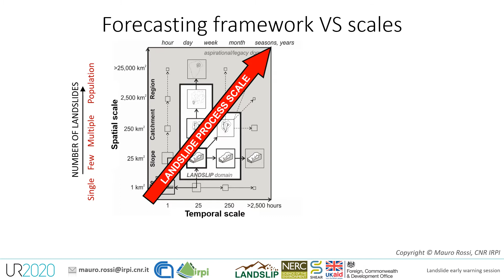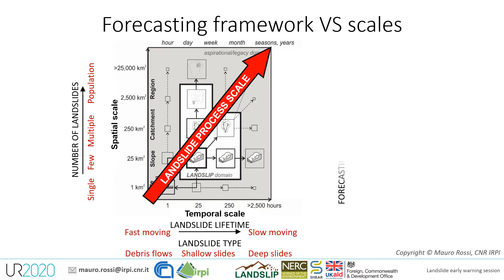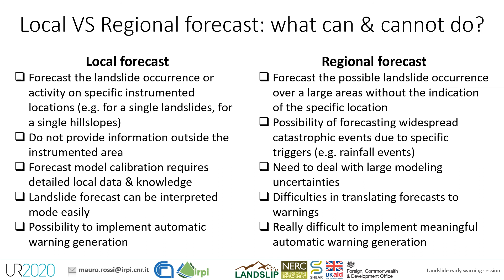Regional landslide forecasting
Presentation recorded for the 2020 Understanding Risk Forum session "Landslides: the next frontier of hazard early warning".

This video introduces the topic of regional landslide forecasting, sharing experiences and knowledge from the Science for Humanitarian Emergencies and Resilience (SHEAR) programme's LANDSLIP project.

Presenter: Mauro Rossi, CNR.